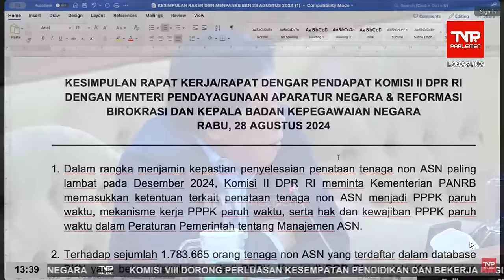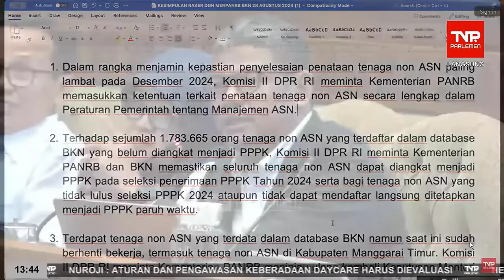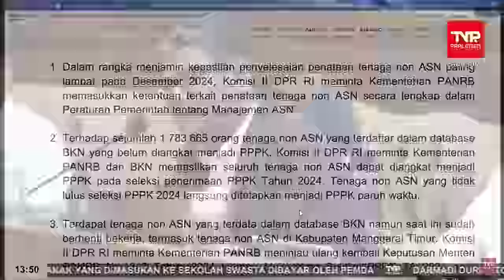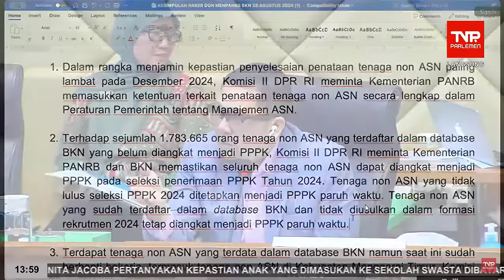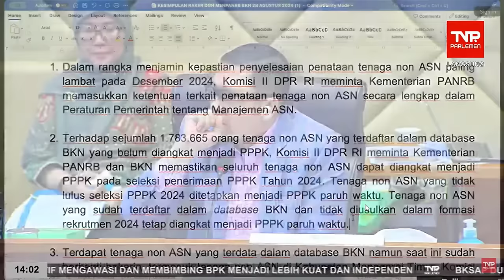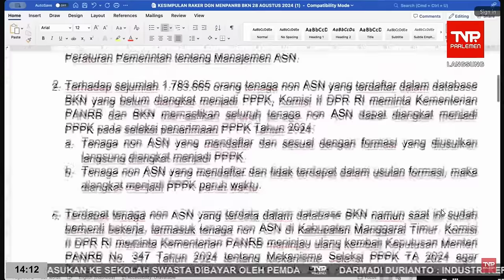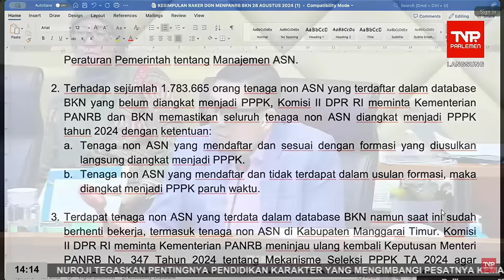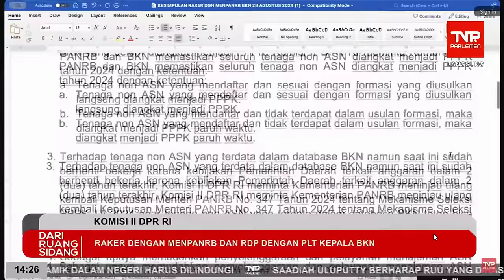Hasil Rapat Terbaru DPR RI, Menpan & BKN untuk Pengangkatan Honorer (Non ASN) Jadi PPPK Tahun 2024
Hasil Rapat Terbaru DPR RI, Menpan & BKN Tentang Pengangkatan Honorer Tahun 2024

1. KEPMENPANRB Nomor 347 Tahun 2024 tentang Mekanisme Seleksi PPPK TA 2024
2. KEPMENPANRB Nomor 348 Tahun 2024 tentang Mekanisme Seleksi PPPK Untuk JF Guru di Instansi Daerah TA 2024
3. KEPMENPANRB Nomor 349 Tahun 2024 tentang Mekanisme Seleksi PPPK Untuk JF Kesehatan TA 2024